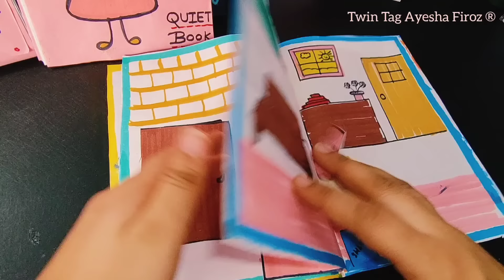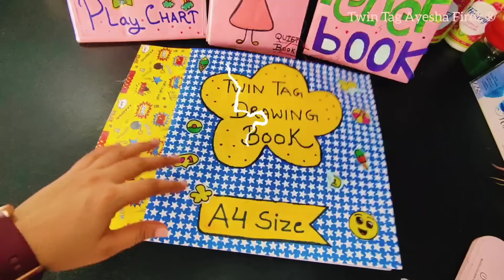All My Handmade Books Collection 🤓DIY Gaming book! DIY Sticker Book/DIY Activity book/DIY Quiet book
All My Handmade Books Collection 🤓DIY Gaming book! DIY Sticker Book/DIY Activity book/DIY Quiet book...@twintag-ayeshafiroz